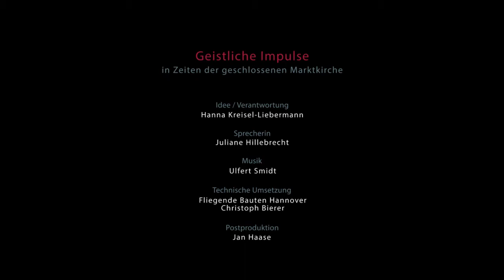Geistlicher Impuls am 21.03.2020